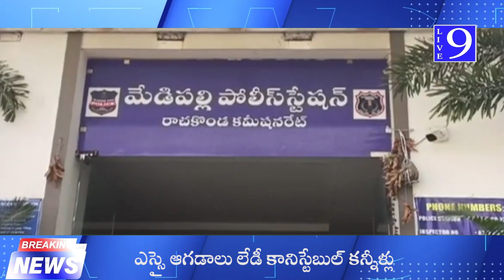ఎస్సై ఆగడాలు లేడీ కానిస్టేబుల్ కన్నీళ్లు II LIVE9